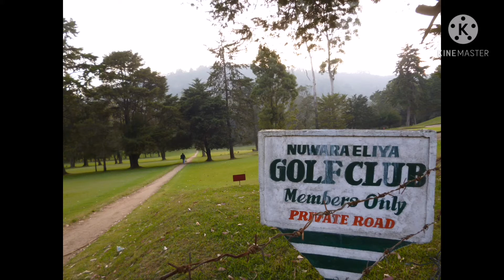Sri lanka part 2